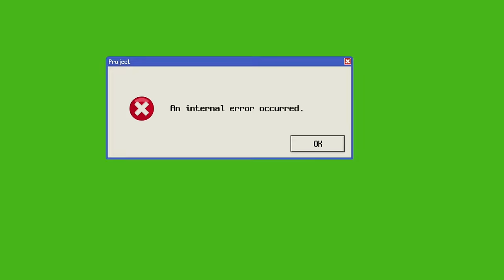jo0ji「escaper」Music Video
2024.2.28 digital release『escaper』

 「jo0ji 1st ONEMAN LIVE 漁火」
チケット e+先行
09/03(火) 12:00～09/16(月) 23:59まで

［Self Liner Notes］
日々は面倒で溢れている。 とりわけ、人付き合いが苦手だ。
ありのままの自分でいるべきだよな、 いや、ありのままってなんだ？
みたいな堂々巡りを繰り返すうちに、投げ出したくなる。
 相手にどうみられるかを考えているその自意識がかなり厄介だと自分でも思う。
 相手に失望されたくないから逃げてしまおうという思考がいつもよぎる。
別に誰もお前のことなんて気にしちゃいないのに、膨れ上がった自意識は止まることを知らない。
そんなことだから浅い人付き合いしかしていないのでどこか満たされない。
 SNSを覗く。知らない誰かの投稿を妬ましく思い、誹謗中傷してみる。
虚しくなって死にたくなる。
そういえば、27で死んだ有名人が沢山いるな、早死にすればかっこいいのか、、、。
 こういうやつ気持ち悪いよなと思う。
自分にも心当たりがあるから余計だ。 同族嫌悪。
でも仕方ない、近しいものを皆心に飼っていると思う。
そいつを飼い慣らすために、少し茶化したような曲をつくった。

［Music］
Music & Lyrics: jo0ji
Guitar：Dattam
Bass：Knob (AFRO PARKER)
Keyboard：Koki Furukawa (monenai)
Drums：TK-808 (AFRO PARKER)

Co-Arrangement: Koki Furukawa (monenai)
Mixing: Masato Fujishiro(origami PRODUCTIONS)
Mastering: Mitsuyasu Abe(Sony Music Studios)

Cast
Ryo Narita
Seika Sobu

Director: Keisuke Kinugasa
Director of Photography / Colorist: Hitoshi Motomura
D.O.P Assistant: Kazuki Haraguchi / Ruka Takeuchi / Haruto Kobayashi
Production Assistant: Ryu Omori / Daisuke Igarashi
Stylist: Shogo Ito / Toko Kuroiwa / Sho Magariyama
Hair & Make-up (Ryo Narita): Ai Miyamoto / Mina Kuwahara
Hair & Make-up (jo0ji): Go Takakusagi / Hazuki Ishiyama

会場：渋谷WWW X
時間：OPEN 18:15 / START 19:00
問い合わせ：ホットスタッフプロモーション：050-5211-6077（平日 12:00〜18:00）

会場：大阪 Yogibo META VALLEY
時間：OPEN 17:15 / START 18:00
問い合わせ：キョードーインフォメーション：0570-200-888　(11:00～18:00 日祝休業)

‹チケット›
前売り：¥5,500　/　当日：¥6,000
ドリンク代別途
全自由・整理番号付き
小学生以上有料/未就学児童入場不可